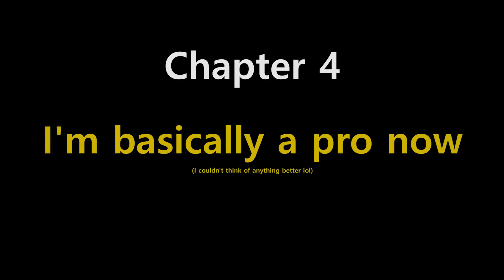PUBG - Journey to Grandmaster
I got Grandmaster in PUBG by hiding in shacks lol

Tracklist:
Fashion - Love Shadow
SZCH - Fukk U I'm Mad As Hell
Wizard of Loneliness - School Project
L One - Corner
Videopath - Thinking In Chords Through Lisa
Videopath - Back In The Flesh
Vanilla - Sure
Mr. Oizo - Analog Worms Attack